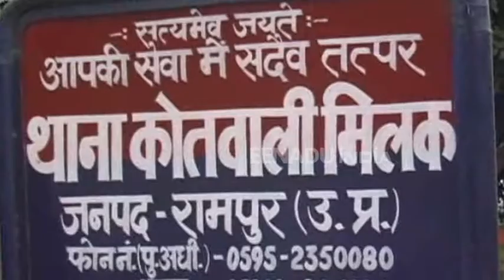रामपुर : संदिग्ध परिस्थितियों में झुलसी युवती, ससुराल वालों पर लगाया दहेज उत्पीड़न का आरोप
रामपुर : दहेज़ उत्पीड़न के चलते एक विवाहिता ने अपने ससुराल वालों पर मिट्टी का तेल डाल कर जलाने का आरोप लगाया है. गंभीर रूप से झुलसी महिला को जिला अस्पताल में भर्ती कराया गया है. वहीं ससुराल पक्ष के लोगों का कहना है कि युवती ने अपने आप को खुद आग लगाई है.